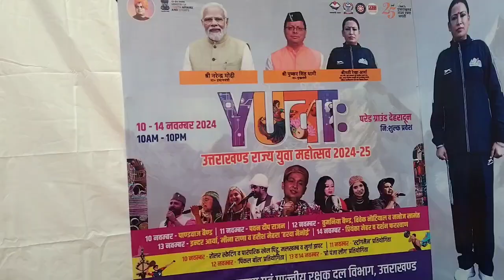बागेश्वर वाले कौन सी चक्की का आटा खाते हैं विज्ञानप्रदर्शनी में बागेश्वर ने मचाईधूम#yuvamahotsav2024